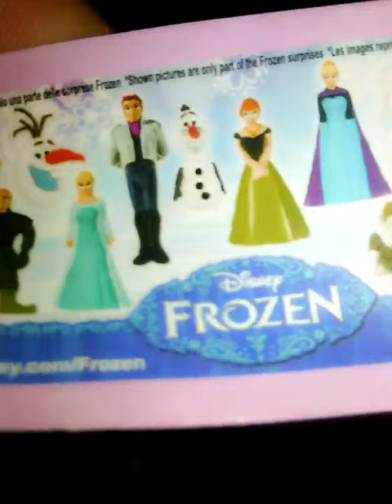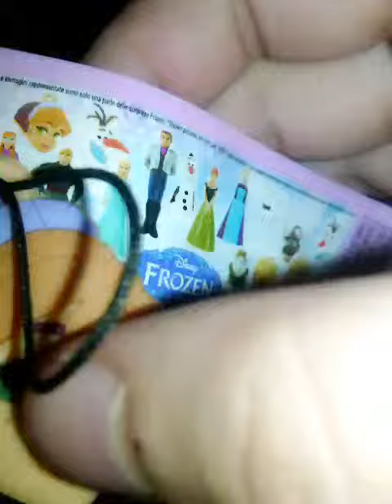Otvaranje *FROZEN* surprise jajeta